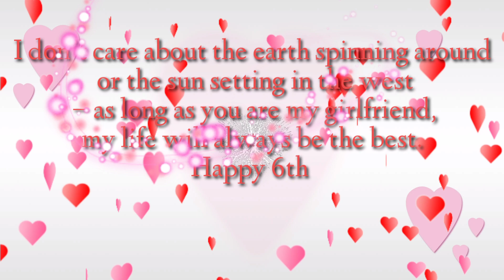Love presentation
Original video.

Credit;
Violin cover by Eduard Freixa performing Girls Like You, original song by Maroon 5.
Pulse Recording (music publishing)
Warner Chappell
Sony ATV Publishing
UMPG Publishing
Kobalt Music Publishing
AMRA